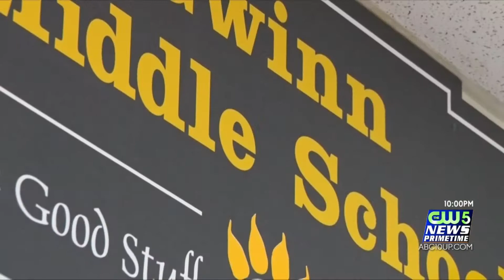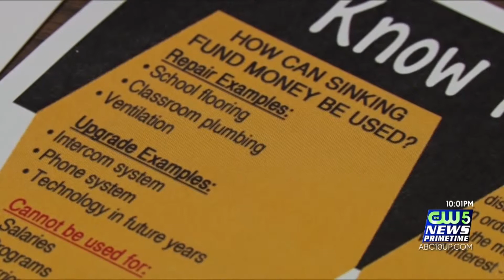Gwinn Area Community School District hoping to pass sinking fund proposal